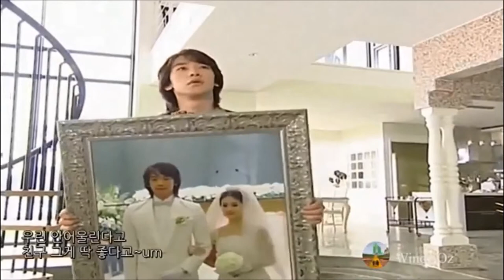Young Jae and Ji Eun Full House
Credit to the TV Series/Program and Song Owners.